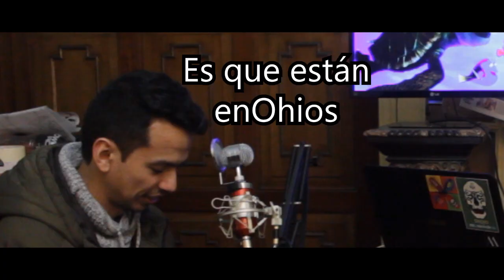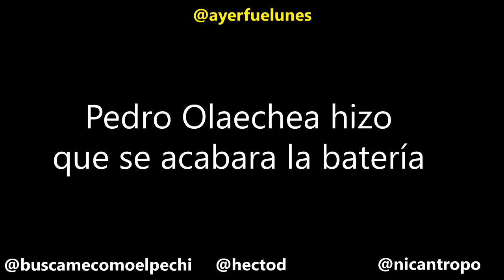VIZCARRA KAMIKAZE - AyerFueLunes con Nicko Coral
Héctod, Pechi y, por hoy, Nicko hablamos del mensaje a la nación de Vizcarra y las posibles elecciones en el 2020, posibles candidatos, lo que dijo Olaechea sobre el sueldo mínimo, el cobro de las bolsas de plástico, los juegos panamericanos, Mauricio Fiol dopado otra vez y muchísimo más.